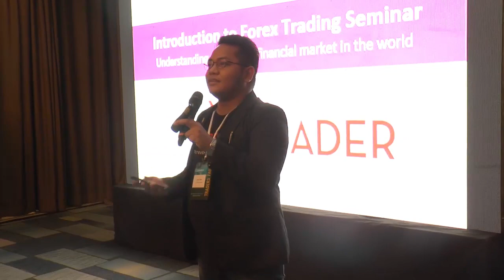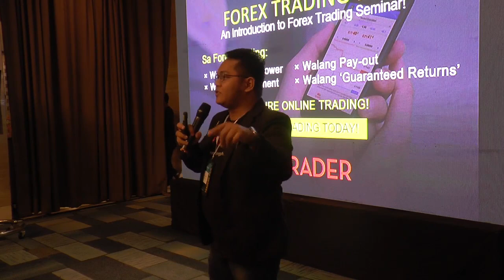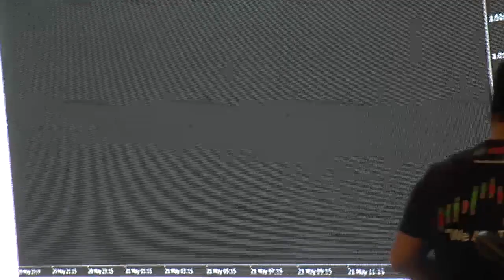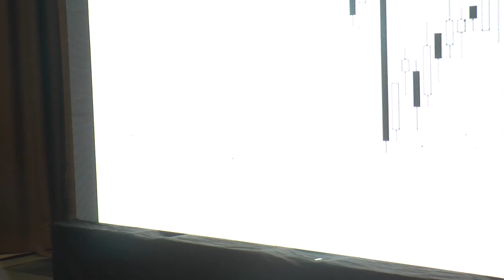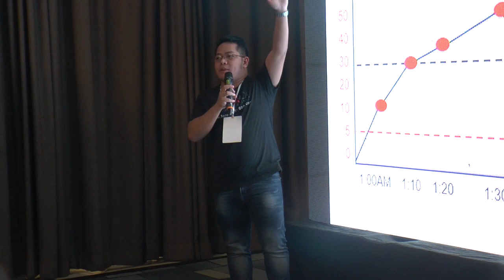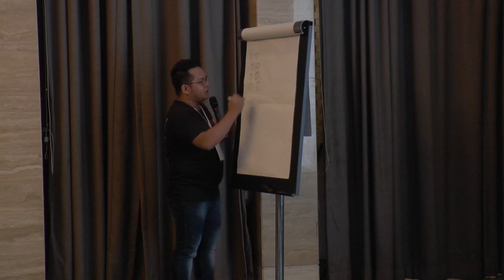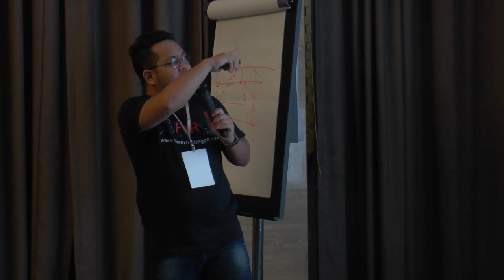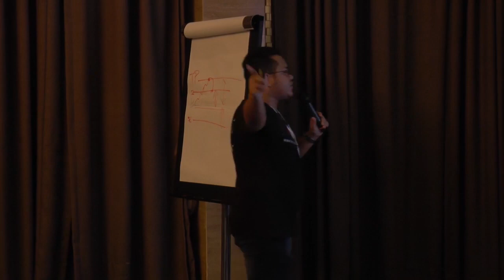An Introduction to Better Understand Forex Trading - Larry Collin - Forex Trading Philippines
A 24 year old Founder and CEO of Forex Trading Philippines, a country's foreign exchange educational resources. Conducted forex trainings, seminars and workshops in the Philippines that aims to build a community of forex traders.

A public trainer that talks about Personal Finance, Investing work at home opportunities, and a Motivational speaker, Works as an Executive Real Estate Virtual Assistant with Realtors and Investors in the US and Canada. He also works as an Executive Virtual Assistant to the Founders, CEO's and C Level executives in the US, Canada and Australia.

With more than 4 years of experience in the Forex Trading industry, his main goal is to educate more filipinos in forex trading business to prevent forex scams in the country.

Topic: An Introduction to Better Understand Forex Trading
Speaker: Larry Collin - Founder & CEO of Forex Trading Philippines

Traders Fair Philippines 2019
Makati Shangri-La, Manila

Traders Fair Asia - The best financial event for traders!
▶️ Join in! Register Now!